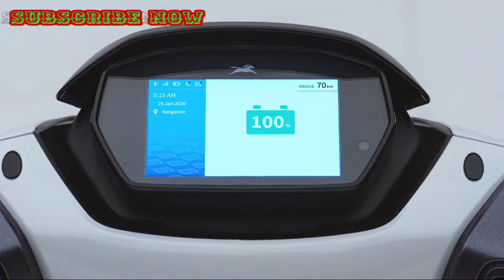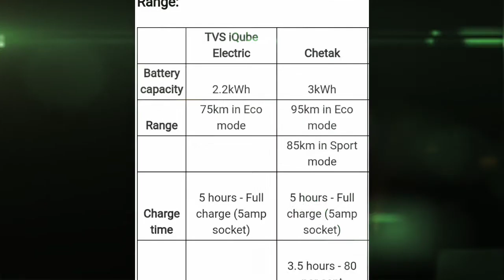TVS IQUBE ELECTRIC VS BAJAJ CHETAK ELECTRIC, Specifications, pricing, Features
We compare India’s most premium electric scooters on paper